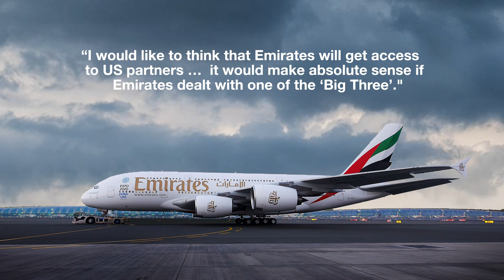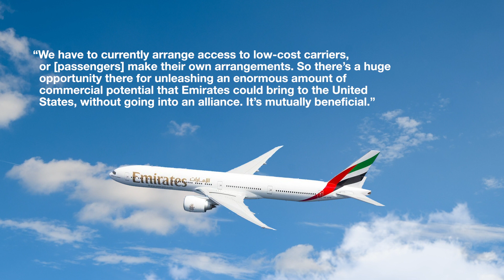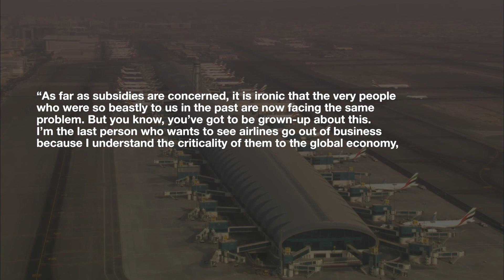Emirates Would Like To Partner With A US Big 3 Airline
Emirates President Sir Tim Clark has spoken at length today about the future of his airline. Within the discussions, he settled on a proposition that could change the face of airline travel for good. Emirates is keen to work up a partnership with one of the US Big Three, with Clark believing it’s time to see all the historical bad blood as “water under the bridge.”